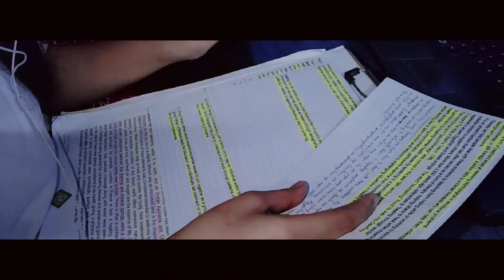LAINEZ_BSTM2A_FITT4-ACT_BALL-CONTROL | Forehand & Backhand Grip